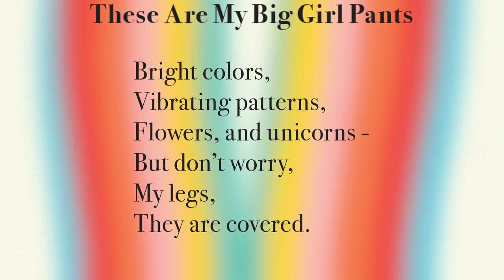These Are My Big Girl Pants by Amber Vittoria | Book Trailer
With vibrant ribbons of color and joyous words, These Are My Big Girl Pants depicts the complexities and nuances of being a woman in this world. Amber Vittoria is an artist and poet working in New York City. Through simple abstracted form, ribbons of color, and joyous words, her work aims to represent the nuances of womanhood.